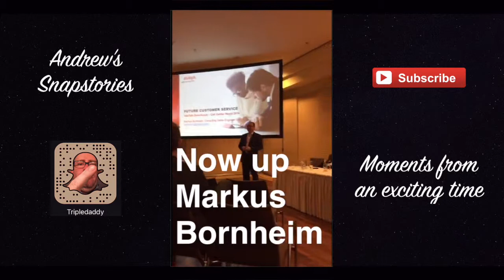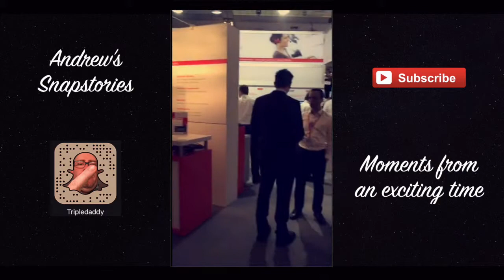CCW Final Day - Mission Accomplished 25Feb2016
Last set of meetings in Berlin. Markus, Stefan, Mark, Thomas and others made it a wonderful day of great insightful exchanges. So many ideas to process.